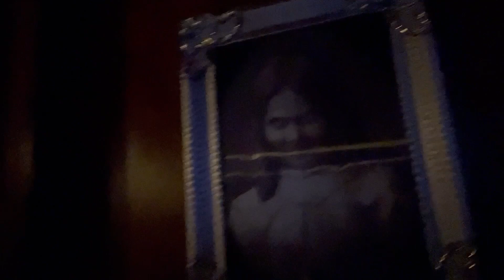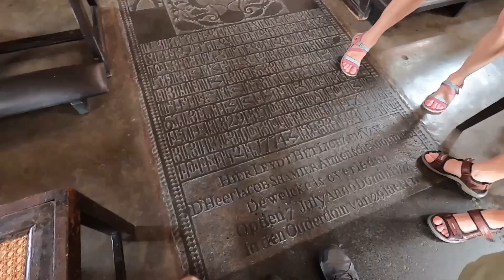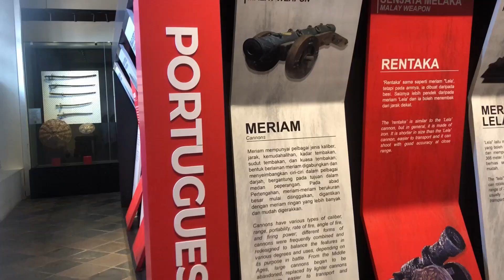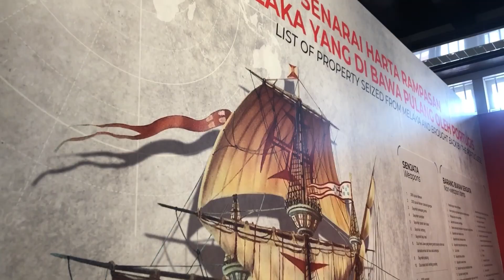Melacca city. The historical city of Malaysia 🇲🇾